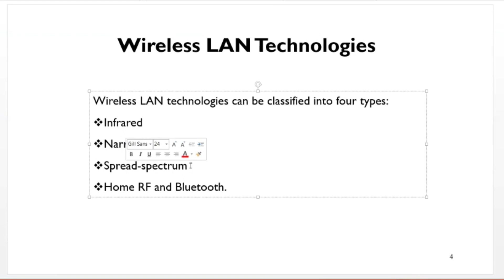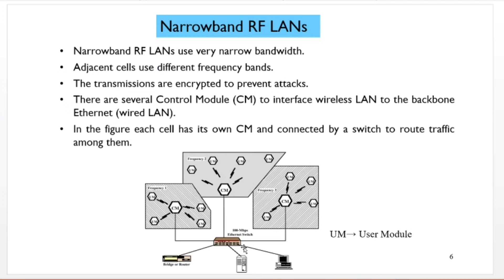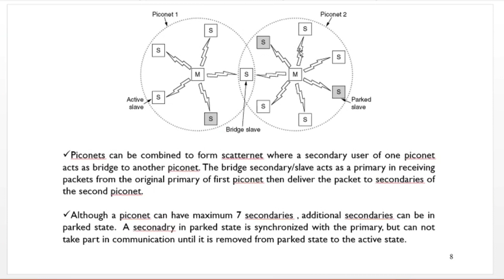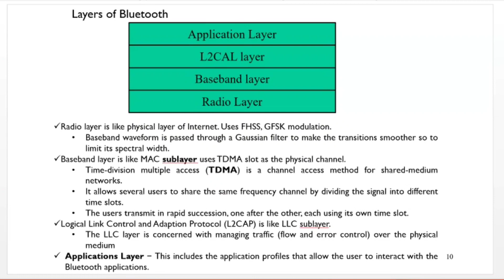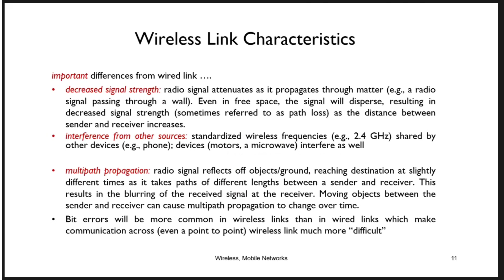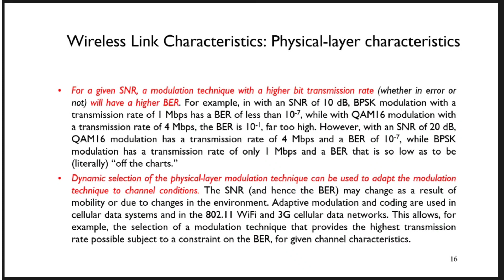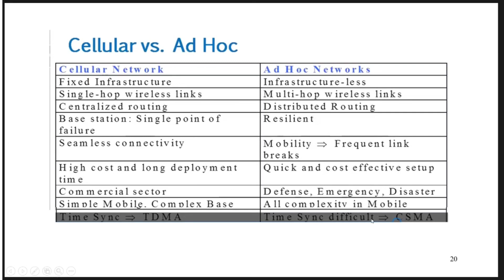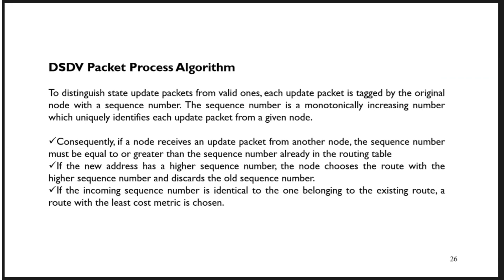Wireless LAN Technologies & Characteristics in Wireless Sensor Network in Bangla [বাংলা টিউটোরিয়াল]